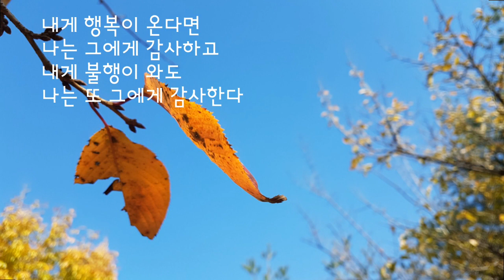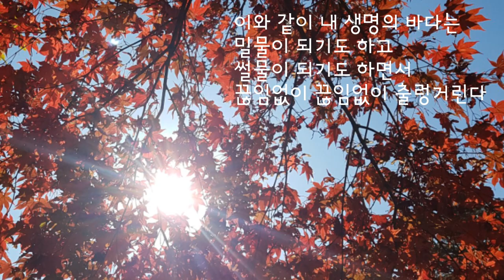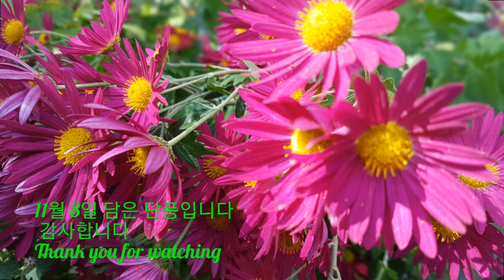행복의 얼굴 - 김현승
발라드 연주